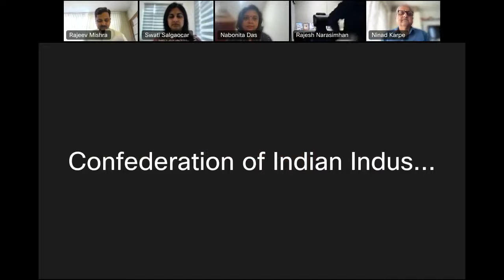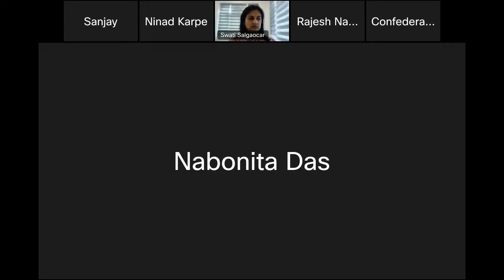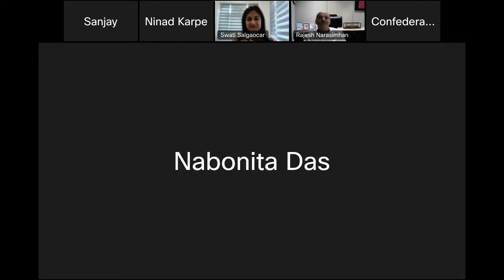CII’s Driving Innovation through Corporate Venture Capital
CII Western Region Sub-Committee on Startups 2022-23 organized a virtual session, “Driving Innovation through Corporate Venture Capital” on 28 July 2022. The panelists were Mr Rajesh Narasimhan, Director & CEO, TVS Digital; Ms Nabonita Das, Head – Innoventure, Tata Steel Ltd; Mr Sanjay Bakshi, Program Director, Shell E4 Startup Hub and the session was moderated by Ms Swati Salgaocar, Chairperson, CII Goa 2022-23 & President, V M Salgaocar & Bro Pvt Ltd. The session started with Opening Remarks by Mr Ninad Karpe, Chairman, CII WR Sub-Committee on Startups for 2022-23 & Partner, 100x.vc